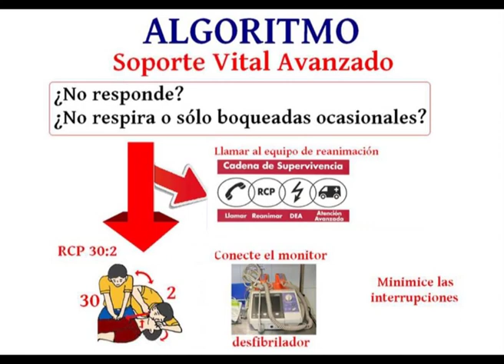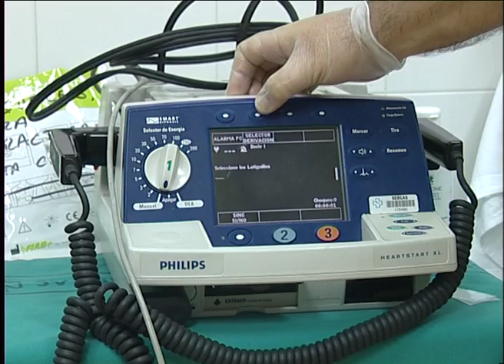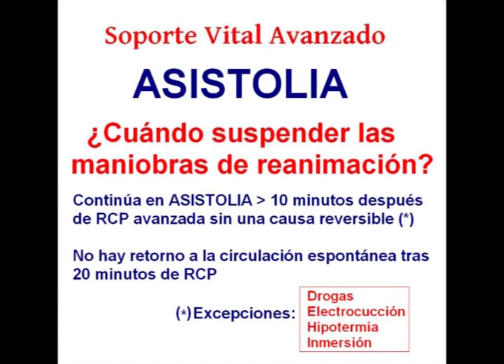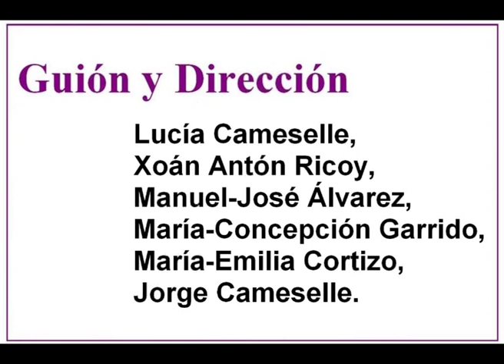Reanimación Cardiopulmonar Avanzada: Fibrilación Ventricular